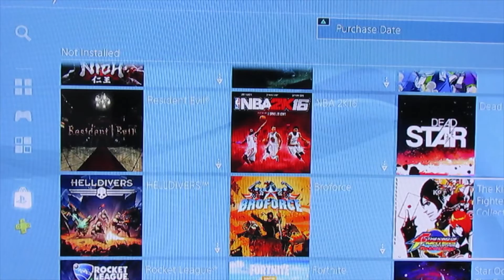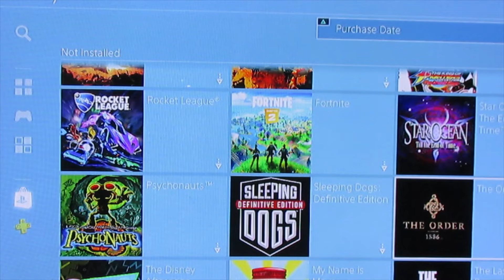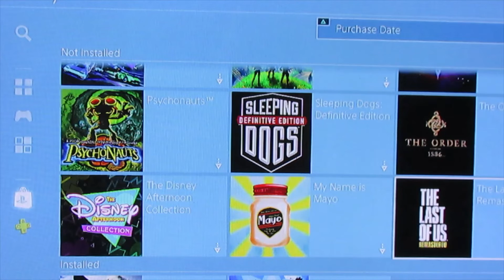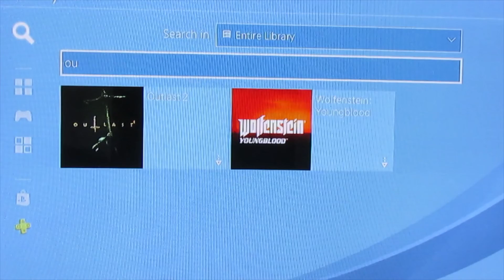my downloadable games episode 4